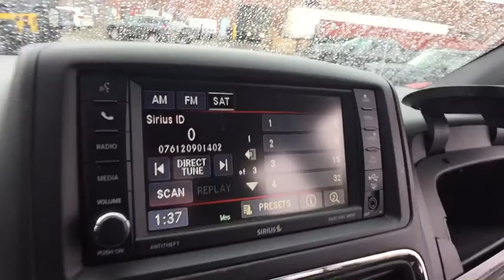2017 Dodge Grand Caravan Rochester Hillls, Clarkston, Troy, Waterford, Southfield, MI 9350P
Black Onyx Crystal Pearlcoat U 2017 Dodge Grand Caravan available in Rochester Hills, Michigan at Milosch's Palace CDJ. Servicing the Clarkston, Troy, Waterford, Southfield, MI area.

2017 Grand Caravan SXT **Bluetooth Capabilities**DVD Player**Rear Back-Up Camera**Certified - Good ConditionbrbrThis vehicle also includes USB Port, Eco Friendly, Rear Heat and Air, Power Lift Gate, Rear Park Sensors, Power Sliding Doors, Remote Start, Satellite Radio, Radio Wheel Control, Keyless Entry, Temperature and Compass, Heated Mirrors, Auto Headlights, Alloy Wheels, Side Air Bags, Traction Control, Power Outlet, MP3, Flex Fuel, Dual Zone Temperature Controls, Fog Lights, and Cloth Seats w/Leather Trim, Dual Power, Second Row Bucket, Third Row, Split Rear Folding SeatingbrbrRecent Arrival! Black Onyx Crystal Pearlcoat 2017 Dodge Grand Caravan SXT Chrysler Group Certified Pre-Owned Details:brbr  * Powertrain Limited Warranty: 84 Month/100,000 Mile (whichever comes first) from original in-service datebr  * Transferable Warrantybr  * Roadside Assistancebr  * Vehicle Historybr  * Limited Warranty: 3 Month/3,000 Mile (whichever comes first) after new car warranty expires or from certified purchase datebr  * Warranty Deductible: $100br  * 125 Point Inspectionbr  * Includes First Day Rental, Car Rental Allowance, and Trip Interruption BenefitsbrbrbrReviews:brbr  * Versatile seating and cargo bay configurations; affordable base price. Source: Edmunds